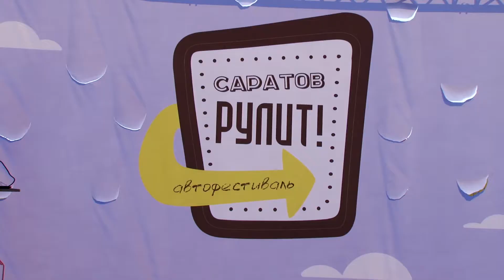Журналистский стендап Рануш Авоян | Курсы телеведущих VOLGAFILM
КУРСЫ ТЕЛЕВЕДУЩИХ Это не только освоение профессиональных навыков необходимых вам для работы в масс-медиа, но и значительный личностный рост. Вы научитесь свободно общаться с аудиторией, не бояться камеры, решать любые профессиональные задачи под руководством лучших преподавателей! Телекомпания ВОЛГА-ФИЛЬМ.